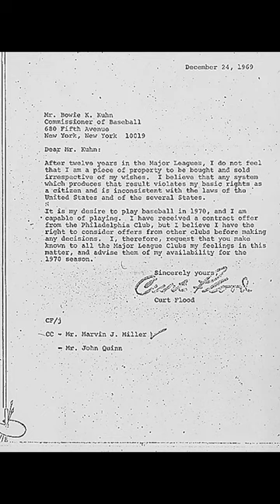OTD #299 - 12.24.1969 - Curt Flood’s Letter To Commissioner - On This Date In MLB